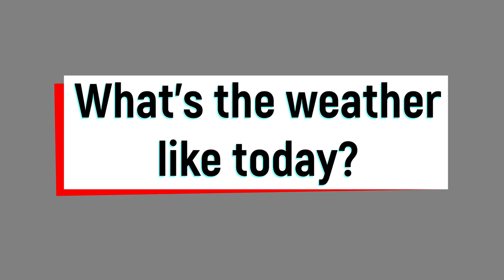What's the weather like today?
Join Jackie and Charlie Cello as they find out what the weather is like